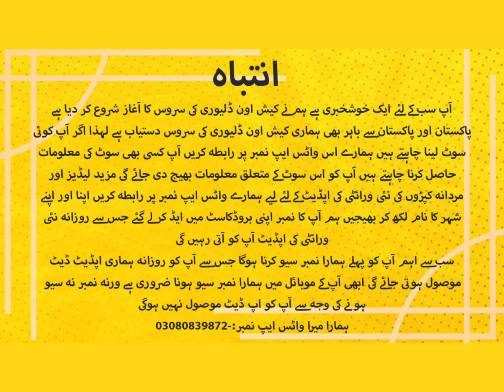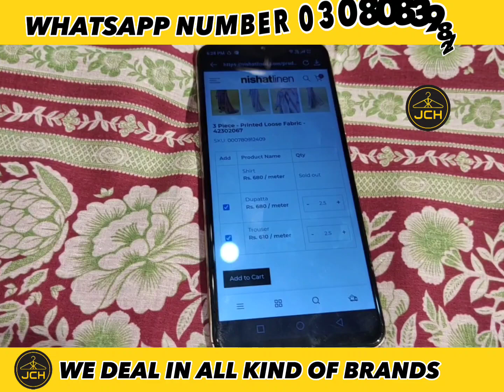NISHA BY NISHAT ORIGINAL 3 PIECE DIGITAL PRINT UPTO 75% OFF | Eid Collection | Summer Collection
*🌸 _SUMMER COLLECTION_ 🌸*
🔴*Brand Name*: NISHA BY NISHAT _(VOL 2023)_
🟡*Category* _LAWN 3PC_
🟢*Dress Code*: JCH09
🔵*Product Description*
◾ Front lawn  Digital print Shirt
◾Back lawn Digital print & Sleeves
◾Dyed Trouser
◾With Digital print lawn Dupata
◾100% Original Article with Stamp

 Exclude Delivery

JILLANI CLOTHING HOUSE

 مزید لیڈیز اور مردانہ کپڑوں کی نئی ورائٹی کی اپڈیٹ کے لئے لیے  ہمارے واٹس ایپ نمبر پر رابطہ کریں  اپنا اور اپنے شہر کا نام لکھ کر  بھیجیں ہم آپ کا نمبر اپنی بروڈکاسٹ میں ایڈ کر لے گئے جس سے روزانہ نئی ورائٹی  کی اپڈیٹ  آپ کو آتی رہیں گی

سب سے اہم  آپ کو پہلے ہمارا نمبر سیو کرنا ہوگا جس سے آپ کو روزانہ ہماری اپڈیٹ ڈیٹ موصول  ہوتی جائے گی ابھی آپ کے موبائل میں ہمارا نمبر سیو ہونا ضروری ہے ورنہ نمبر نہ سیو ہونے کی وجہ سے آپ کو  اپ ڈیٹ  موصول نہیں ہوگی

ہمارا واٹس ایپ نمبر  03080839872

تمام کپڑے سب سے کم فیکٹری قیمت پر دستیاب ہیں۔
ری سیلرز حضرات کے لئے خصوصی  پیش کش

CASH ON DELIVERY AVAILABLE IN ALL OVER PAKISTAN

SHOP NAME : Jillani Clothing House -JCH
SHOP ADDRESS : Muhammad Pura Main Bazar st # 5,6 Near Shafi Puri wala Faislabad

SHOP CONTACT NUMBERS

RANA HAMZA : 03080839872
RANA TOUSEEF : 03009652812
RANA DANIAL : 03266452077